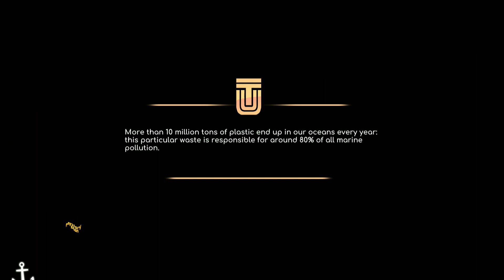Under the waves Find JO | Check on JO | Aquire Jo GPS signal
Under the Waves' will immerse you in a gaming experience like no other. Explore the fascinating ocean depths as you set out on an epic underwater expedition. You'll meet a world filled with aquatic life, work through difficult puzzles, and find treasures hidden beneath the waves in this intriguing game.

Discover breathtaking underwater vistas, from colourful coral reefs to enigmatic deep-sea trenches, as you explore the ocean's depths.

Interact with aquatic Life: You'll come across a wide variety of aquatic animals, each of which has its own distinctive behaviour and characteristics.

Solve Underwater Puzzles to Test Your Wits: Spend hours getting sucked into a series of challenging puzzles and missions.

Search for lost shipwrecks and long-forgotten artefacts as you set off on a search for sunken treasures.